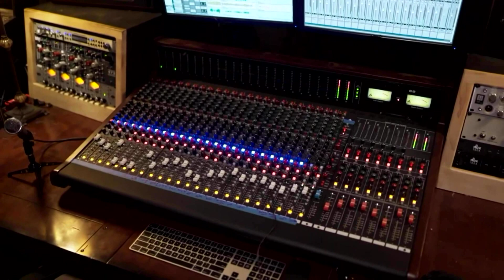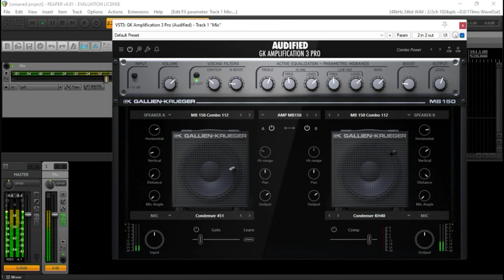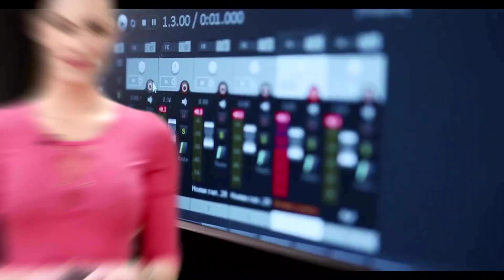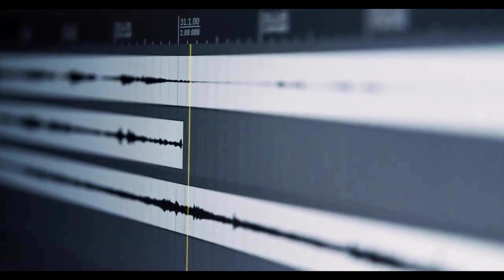❌ Gallien Krueger Simulador para Contrabaixo ❌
"Transforme o som do seu contrabaixo com o incrível simulador Gallien Krueger! 🎶✨ Neste vídeo, vamos explorar as funcionalidades e recursos deste simulador, mostrando como ele pode melhorar suas gravações e performances. Ideal para baixistas, produtores e engenheiros de som que buscam qualidade profissional sem complicações.

KIT DA MESA DE SOM VIRTUAL DO REAPER - POR APENAS 35 REAIS - GARANTA JÁ O SEU KIT.

OFERTAS CIRCUITO ATIVO CONFIRA.

INTERFACE DE ÁUDIO TEYUN-Q-26 - com nova tecnologia em 32bit por 384 KHz - Informações no

MICROFONE CONDENSADOR PROFISSIONAL - para gravações de estúdios replica do U87 - Informações no

G-MARK - Estúdio Profissional Gravação Microfone Isolamento Escudo, Reflexão Filtros, 5 Painéis, Adequado para Qualquer Microfone Condensador - Informações no

INTERFACE DE ÁUDIO LOKCHONK Ux22hd 2 Canais - informações no